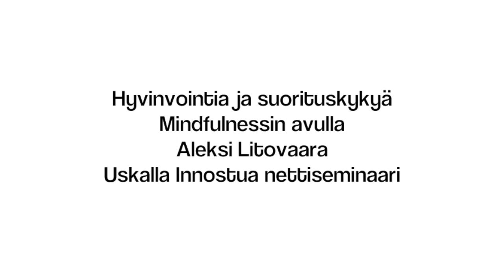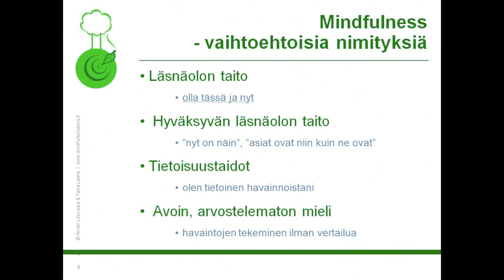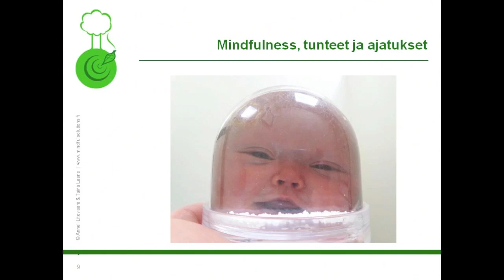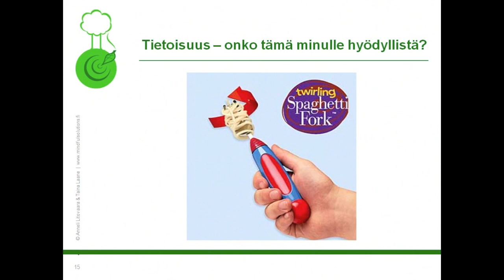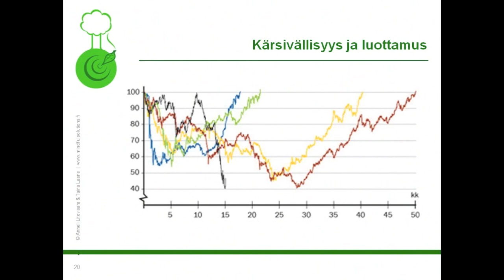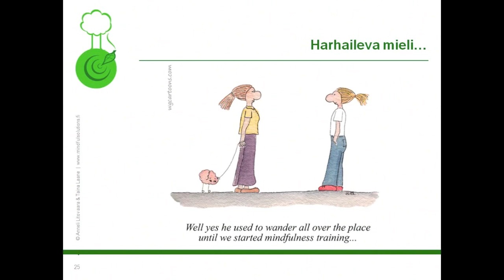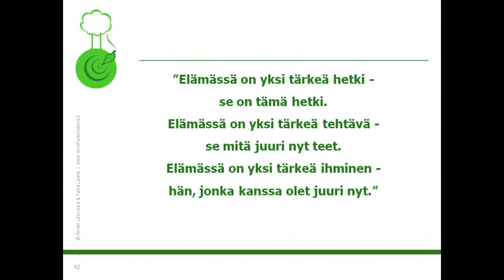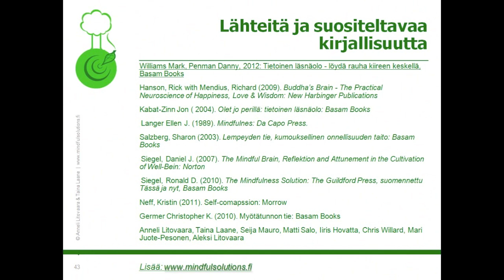Uskalla Innostua nettiseminaari Hyvinvointia ja suorituskykyä mindfullnesin avulla Aleksi Litovaara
Mindfulness - tietoinen hyväksyvä läsnäolo -- on valppautta ja taitoa elää juuri tässä hetkessä. Tietoisuustaitojen avulla pääset oman potentiaalisi, vahvuuksiesi ja voimavarojesi äärelle. Nämä taidot lisäävät tunneälyä, luovuutta, keskittymiskykyä, stressinhallintaa, rentoutta, mielen tasapainoa ja taitoa voittaa masennus. Tieteellisesti on tutkittu, että mindfulness--taidot voivat kehittää kehotuntemusta, lieventää kipua, parantaa unta ja vahvistaa terveyttä monin eri tavoin.

Työssä tietoisuustaidot auttavat sinua keskittymään juuri nyt tekeillä olevaan asiaan. Tuloksesi ja tehokkuutesi voivat parantua kun mielesi ei seikkaile menneisyydessä, tulevaisuudessa tai useiden eri tehtävien välillä. Mielesi "huomiolihaksen" harjaannuttua pystyt paremmin palaamaan tehtävääsi keskeytyksen tai häiriön jälkeen. Mindfulness mahdollistaa uusia ajatusmalleja ja suhtautumistapoja sekä auttaa ihmissuhde- ja vuorovaikutustaidoissa.  Vapaa-aikana lataudut ja rentoudut, kun osaat olla oikeasti läsnä ystävien ja harrastusten parissa ja täten myös nautit näistä enemmän. Menneiden asioiden turha märehtiminen vähenee. Urheillessa tilanteen nollaamiskyky epäonnistumisen jälkeen paranee, aistit kehosi viestit paremmin, huippusuoritus tulee yhä todennäköisemmäksi, kun tietoisuutesi ja itsetuntemuksesi kasvaa. Flow-tilaan pääseminen helpottuu.

Mindfulness on luonnollinen tapa tutustua itseensä, sen avulla myönteiset tunteet tulevat helpommin huomatuksi mikä lisää elämän mielekkyyttä, merkitystä ja energiaa. Mindfulness on avaramielinen asenne ottaa jokainen hetki kiinnostuneena vastaan, se on päätös olla tietoisesti läsnä. Tämä on joka hetki yhtä lähellä meitä kuin seuraava tietoinen hengitys. "Tie siihen on joka hetki yhtä lähellä kuin oma kehomme, mielemme ja hengityksemme." - Jon Kabat-Zinn

Järjestän Mindfulness-kursseja oman yritykseni ja/tai yhteistyökumppanieni kanssa. Kurssitarjonta on lyhyestä 1 tunnin introsta 8 viikkoiseen kurssiin, missä on viikoittain 2,5 tunnin tapaamisia (lisäksi yhden kerran retriitti). Kysy lisää: alitovaara (ät) gmail.com tai 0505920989.

Seuraavat tapahtumat: (klikkaa tekstiä nähdäksesi tapahtuman esitteen)

15.5. Mindfulness-tutustumisilta , Katso tapahtumasivu Facebookissa

Mindfulness-peruskurssi 4 tapaamista 28.5., 4.6., 11.6., 13.6. klo 17-20, Katso Facebook

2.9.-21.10. Mindfulness-intensiivikurssi (8 viikkoa) ma klo 17-19:30 , Katso Facebook

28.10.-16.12. Mindfulness-intensiivikurssi (8 viikkoa) ma klo 17-19:30

Vanhat tapahtumat:

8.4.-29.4. Mindfulness-peruskurssi (4 viikkoa) ma klo 17-20

9.4.-4.6. Mindfulness-intensiivikurssi (8 viikkoa) ti klo 17-19:30
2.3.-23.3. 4 viikon Mindfulness-kurssi lauantaisin klo 10-12 , Tapahtuma Facebookissa

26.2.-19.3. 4 viikon Mindfulness-kurssi  tiistaisin klo 14-16 , Tapahtuma Facebookissa

25.2. Mindfulness-tutustumisilta

Mindfulness-intensiivikurssi (8 viikkoa) 31.1.13 alkaen , Katso tapahtumasivu Facebookissa

Mindfulness-tutustumisilta 18.12.12 , Katso tapahtumasivu Facebookissa

Mindfulness-tutustumisilta 14.1.13 , Katso tapahtumasivu Facebookissa TÄYNNÄ!

Mindfulness-tutustumisilta 28.1.13, Katso tapahtumasivu Facebookissa

8 viikon kurssilla käsiteltäviä teemoja ovat:
1.     Johdanto mindfulnessiin ja tutkimustietoon
2.     Hengittäminen, harjoittelumuotojen perustelut
3.     Ravitsemus ja arki
4.     Haasteelliset tunteet ja stressinhallinta
5.     Myönteiset tunteet ja niiden lisääminen
6.     Hyväksyvä ja salliva asenne
7.     Myötätunto itseä ja muita kohtaan
8.     Tutkimustietoa aivoista
Kurssin tärkeimpiä hyötyjä palautekyselyn mukaan ovat olleet:

- Hyvinvoinnin ja levollisuuden lisääntyminen
- Hetkessä oleminen, asioiden arvottamisen vähentäminen, myönteisyyden korostuminen
- Asiakastyön keventyminen ja tulosten parantuminen
- Huolien ja pelkotilojen lieventyminen
- Keskittymiskyvyn lisääntyminen, unenlaadun paraneminen, voimaantumisen ja jaksamisen tunne
- Olemisesta ja elämästä nauttimisen taidon ja ilon lisääntyminen
- Kehon tarpeiden kuuntelemiseen oppiminen
- Kivun hallinta ja kipujen lieventyminen
- Helpotus stressaaviin tilanteisiin töissä ja kotona
- Lisääntynyt yhteys itseen arjen keskellä
- Lisääntynyt yhteys ystäviin, perheeseen ja työyhteisön ihmisiin
- Myötätunto ja sallivuus itseä ja muita kohtaan
- Rauhan ja tasapainon tunne